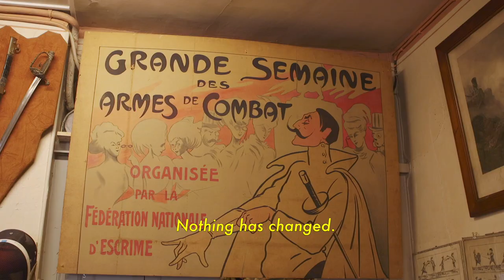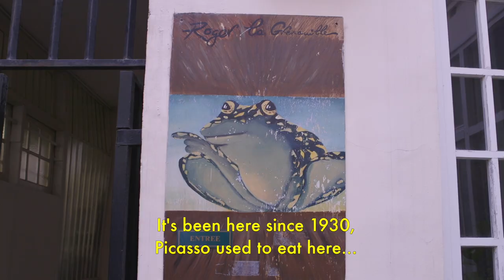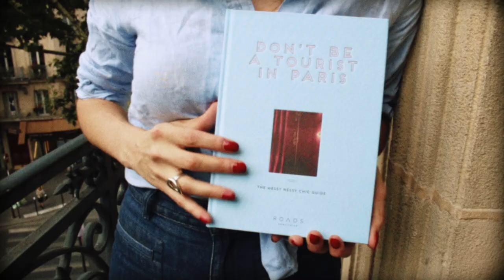Fencing and Frogs - A Guide to Unknown Paris - Episode 3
In this new web series from MessyNessyChic, Nessy takes us on a nostalgic Parisian adventure to curious places, past and present. Episode 3 takes us to a time capsule fencing club where Nessy develops a crush on her charming fencing master, followed by a culinary joy ride into the world of frogs legs.